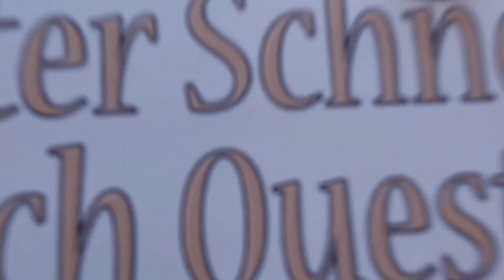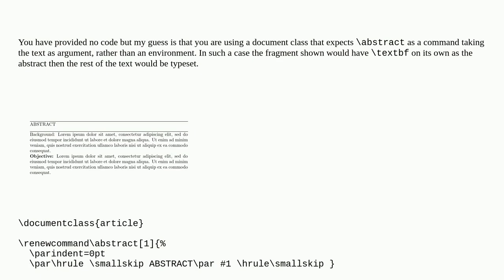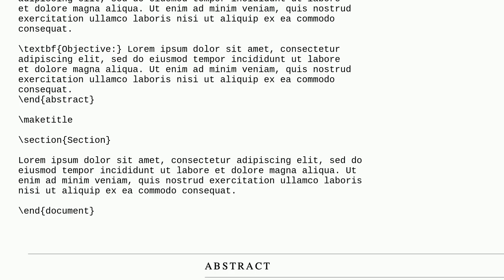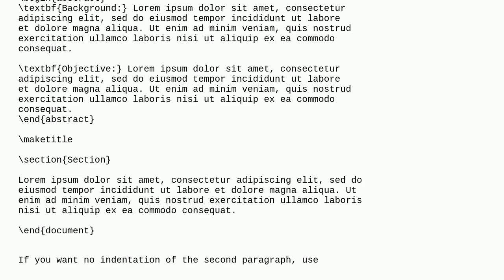Tex: Why is the first word of the abstract word does not displayed Bolded?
Why is the first word of the abstract word does not displayed Bolded?

A special thanks goes out to the community

  abstract bold